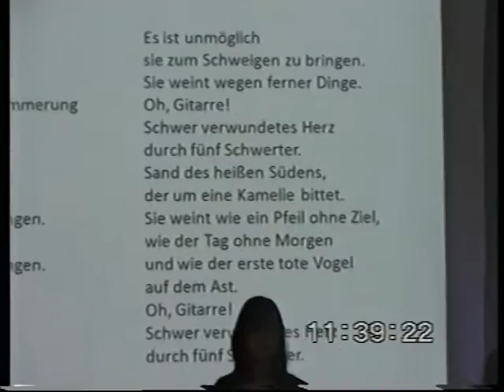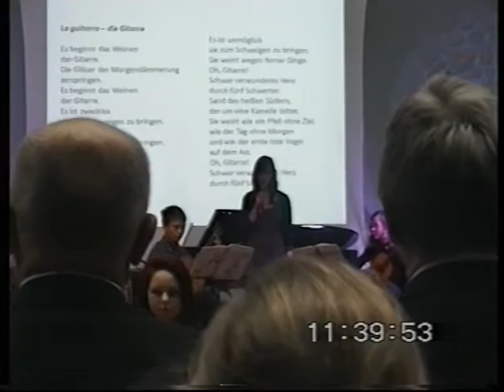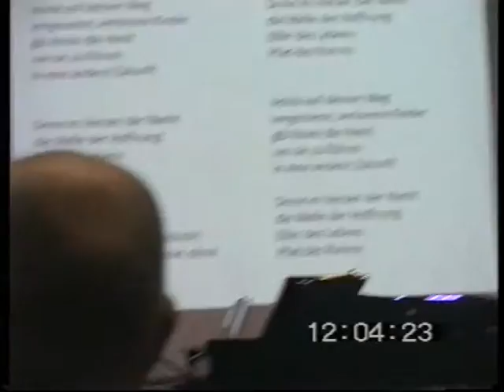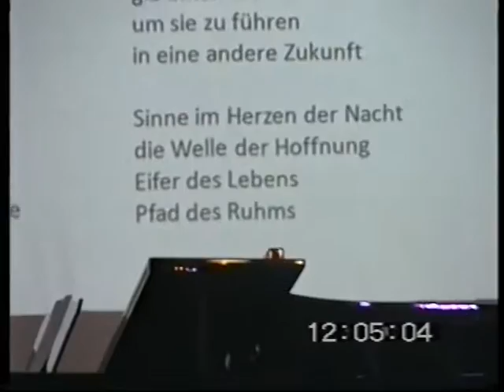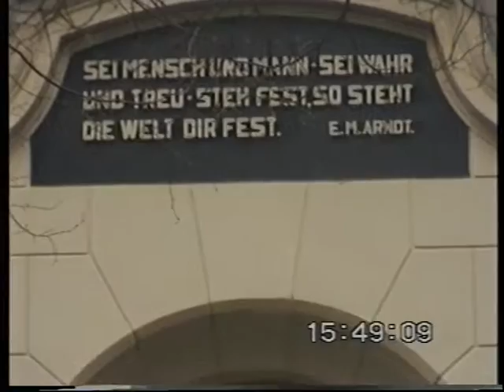Festveranstaltung 100-jähriges Bestehen des Ernst-Moritz-Arndt-Gymnasiums Teil 3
Aus Anlass des 100-jährigen Bestehens des Ernst-Moritz-Arndt Gymnasiums in Bergen auf Rügen fand vom 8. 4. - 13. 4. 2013 eine Festwoche mit einer eindrucksvollen Festveranstaltung am 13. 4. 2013
von 10 bis 12 Uhr statt. Die Filme beinhalten einen auszugsweisen Mitschnitt dieser Veranstaltung. Sie sollen denjenigen, die an der Veranstaltung nicht teilnehmen konnten, einen Einblick in die vielseitige Ausbildung der Schüler geben. Es sind unbearbeitete Amateurfilme. Teil